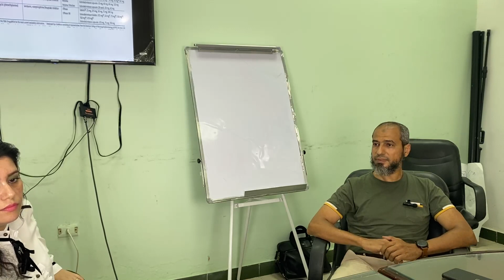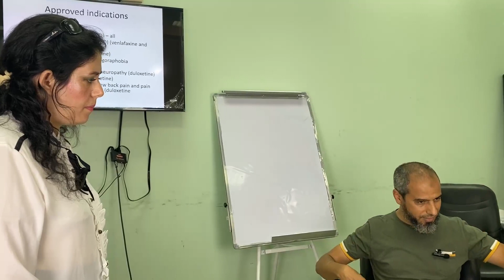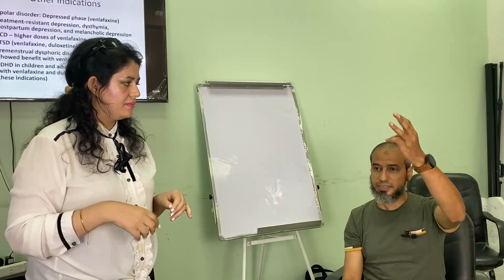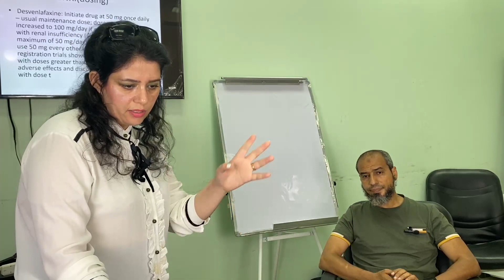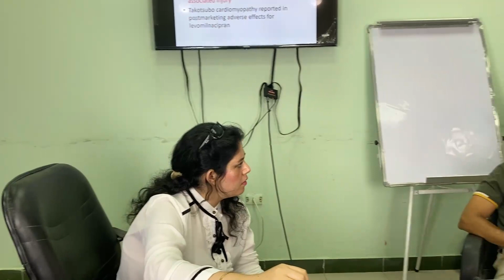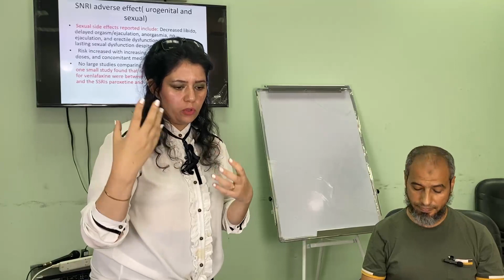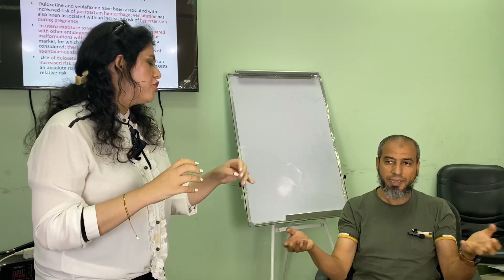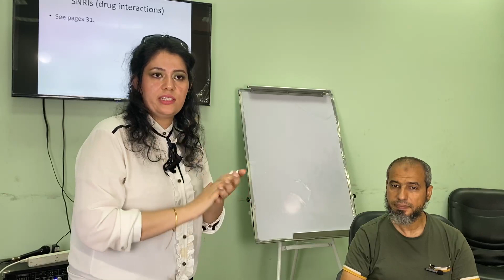ATP Therapeutics Antidepressants Part (5)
دة اللينك للslides اللى بتقرأ منها الدكتور مرفوع على Google Drive